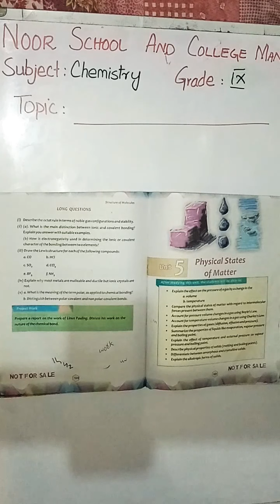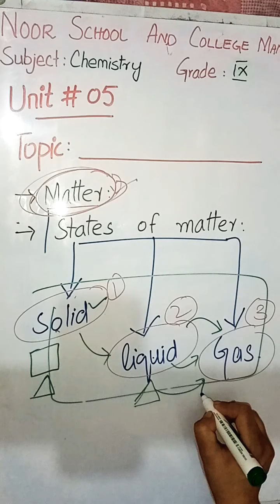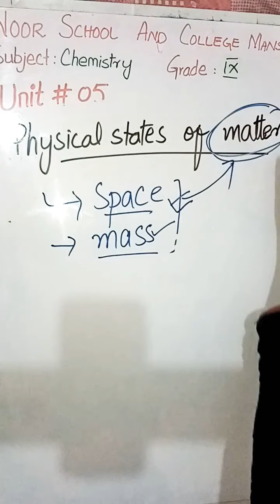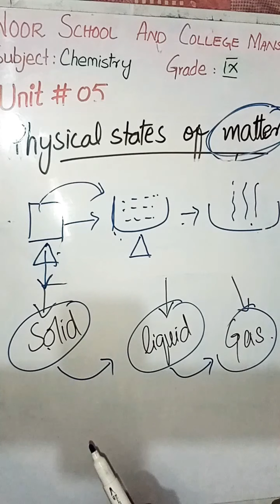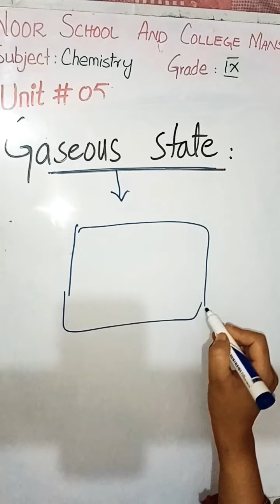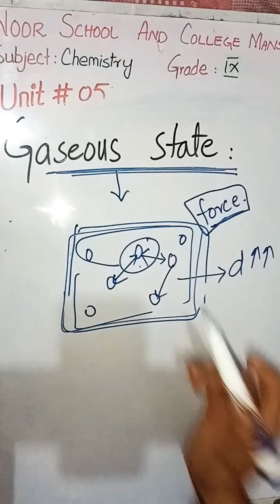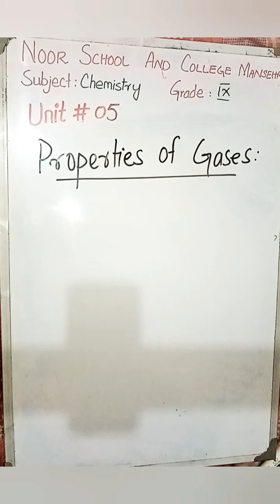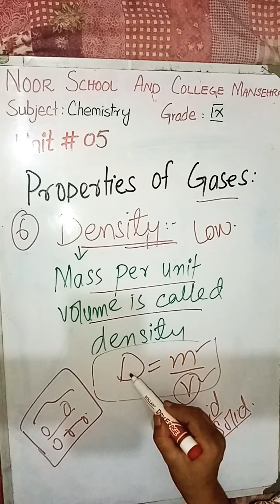Lecture chemistry grade 9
Topic:
States of matter
gaseous state
# properties of gaseous state